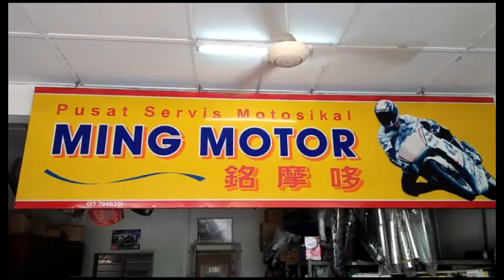Honda C70 // Idaman Kalbu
Honda C70 GBO, Honda C50